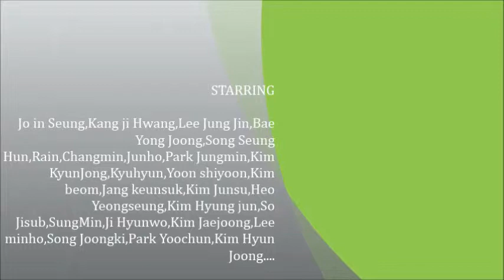MY TOP 25 KOREAN STAR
THIS IS MY OWN CHOICE..